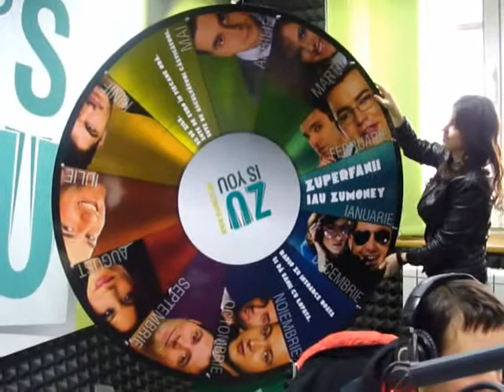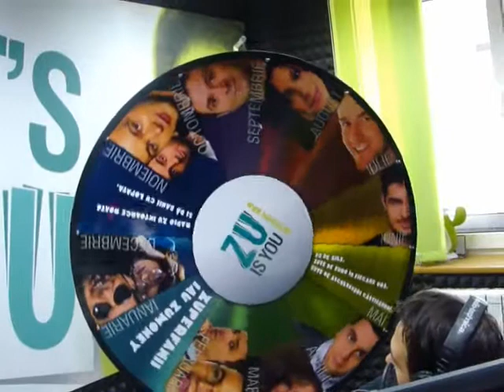Morning ZU.15 martie